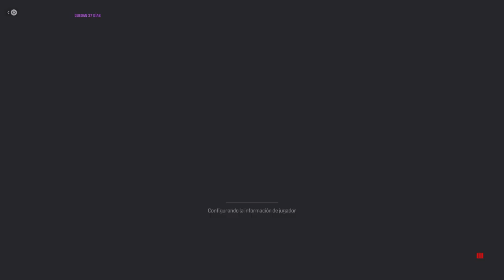Call of Duty_20240225190125